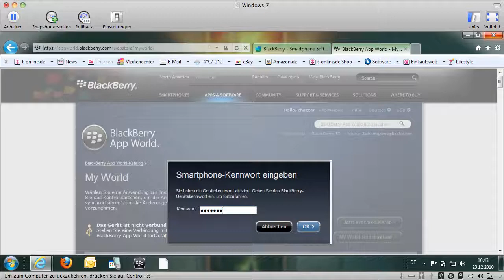Blackberry Appworld My Login on Windows